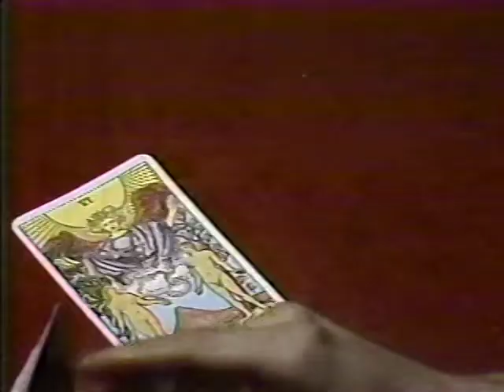80's Ads: Audio Five Inc Tarot Card Hotline 1986